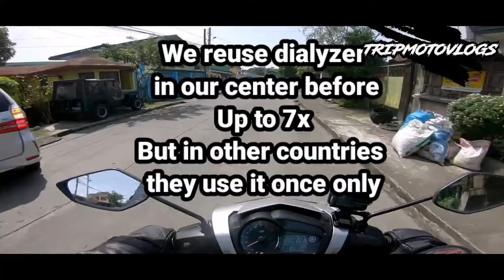STRUGGLES of Chronic Kidney Disease Patients PART 1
On this video im going to share the struggles of ckd warriors here in the Philippines part 1